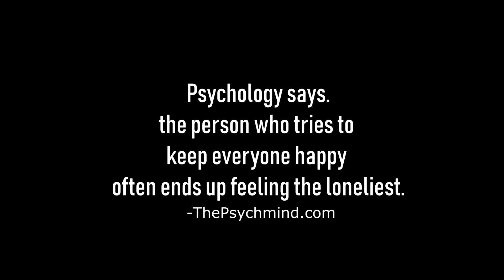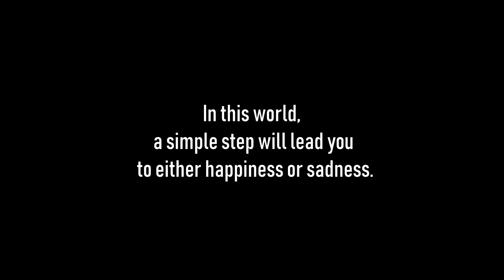Hakbang: 5 Hakbang Patungo sa Kasiyahan